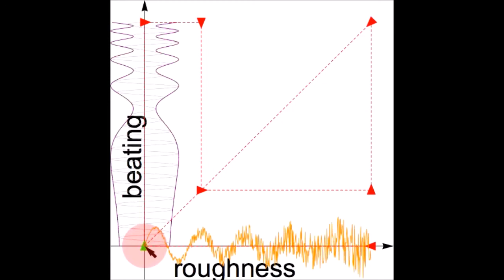Roughness-Beating Sonification Pair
Three-dimensional psychoacuostic sonification for navigation. The auditory display communicates the direction and distance along two orthogonal half-dimensions via the degree of roughness and the speed of beating. The target lies at the origin of the coordinate system. Its location relative to the cursor changes. Around the central target point lies an extended target region. A click denotes when the target y-coordinate is surpassed.